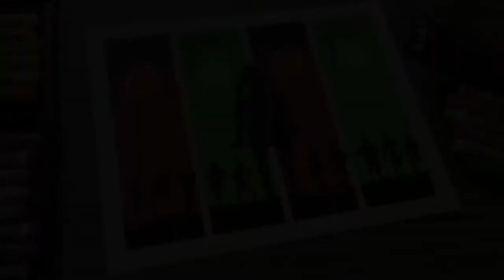Squid Game Oil Pastel Painting for beginners | Oil Pastel Drawing Red Light Green Light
A F F I L I A T E  L I N K S (All the Supplies I use)
Mungyo Oil Pastels
Sennelier Pastels (Alternate)
Winsor and Newton Oil Pastels (Alternate)
Sennelier Oil Pastel Pad (Alternate)
Strathmore Oil Pastel Pad (Alternate)
Black Colour Pencil
Color Pencils
White Soft Pastel Pencil
Black Soft Pastel Pencil (Alternate)
Titanium White Paint (Alternate)
Cotton Swab
Masking Tape
Tissue Paper
Blending Stumps
Fixative Spray

OR

S H O P  H E R E (Find All the Supplies in One Place)